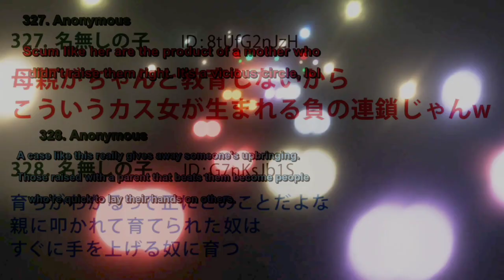Akane gets cancelled after slapping Yuki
The moment Oshi No Ko fans have been waiting for!

Synopsis: This episode shows the experience of someone who went viral by doing something bad like Akane Kurokawa, who in this episode, was bullied and harrassed online for inadvertently scratching Yuki-chan's face. This episode is also based on a real life situation of Hana Kimura, a pro-wrestler who got cancelled over a reality TV show. The hate over her actions has gotten so bad that she decided to end her own life which is tragic since she has a long career ahead of her. May she rest in peace.

The internet is indeed very cruel where if you're a famous person and you make one mistake or mishap, you will receive all the negativity that will ruin your reputation and your life. This episode serves as a reminder that you shouldn't judge someone based on their actions without knowing the full story behind it. When commenting about someone, please be careful on what words you will say since it can affect the person you're referring to.

Anime: Oshi no Ko (Season 1 Episode 6)

Chapters
0:00 Akane makes her move
0:10 Yuri gets slapped by Akane
0:58 Outrage
1:08 Akane attempts to do the unthinkable
1:22 Aqua saves Akane (end of episode)

•I have no rights on any of the  background music used
° I have no rights on the anime clips that are used